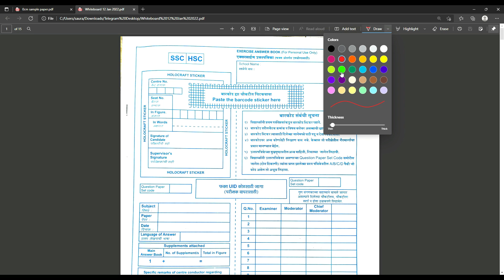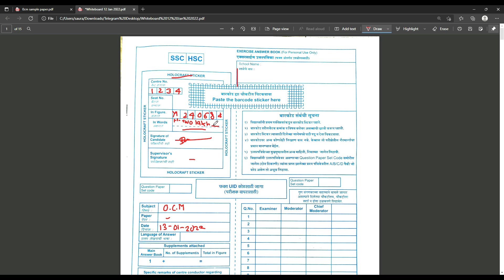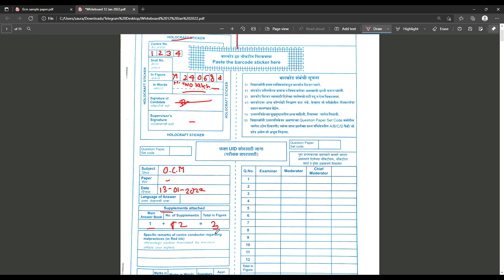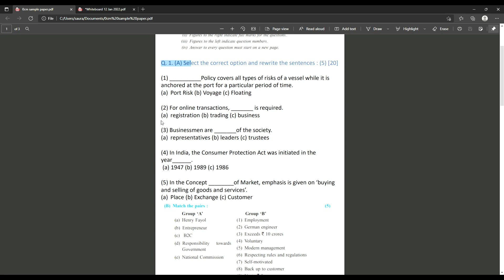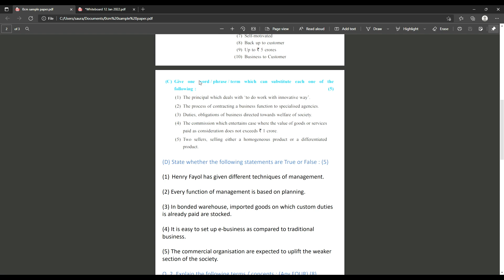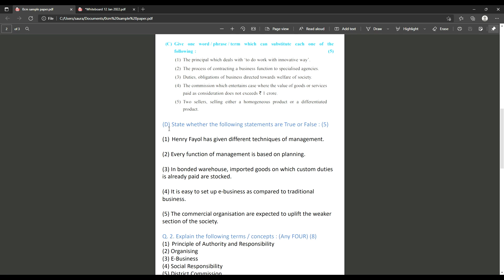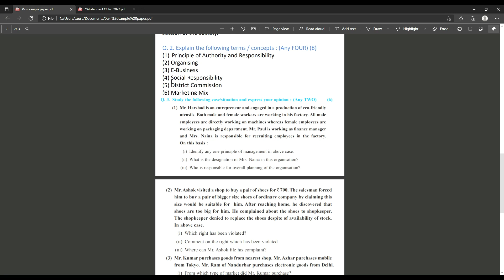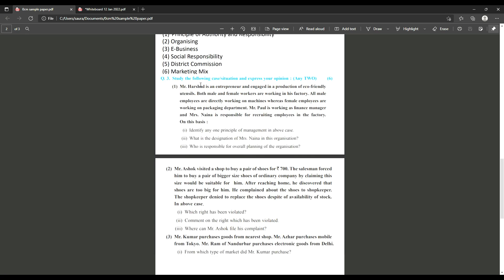OCM Board Paper Presentation | Class 12th | 2021-2022 | Score 90+ | HSC |Maharashtra Board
HOW TO SCORE MORE IN 12th OCM|MOST IMP QUESTIONS FOR BOARD EXAM|HSC BOARD EXAM 2022
In this video we have discussed ,how to write paper of ocm in board exam of hsc 2022 and which mistakes we should avoid to get 90 above percentage , this will help a lot in your exam.
All the best for your exams!